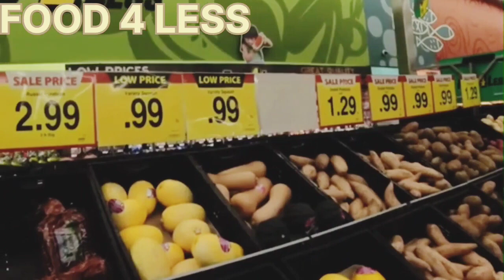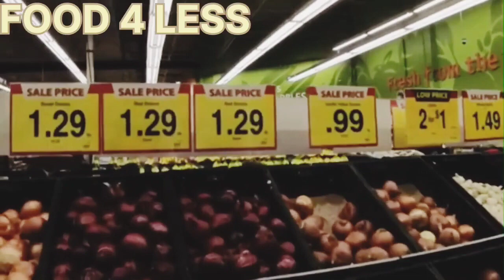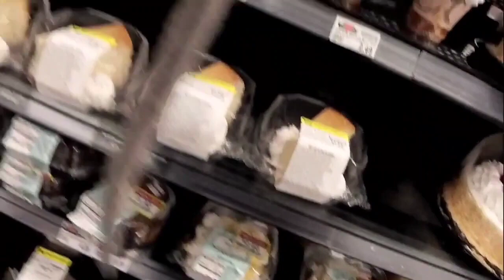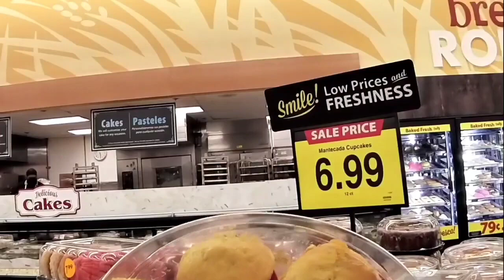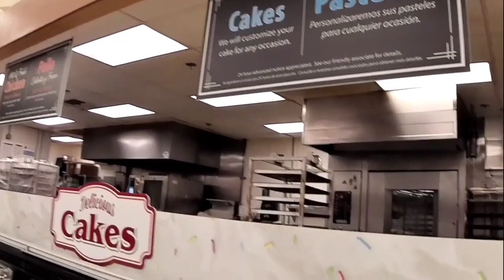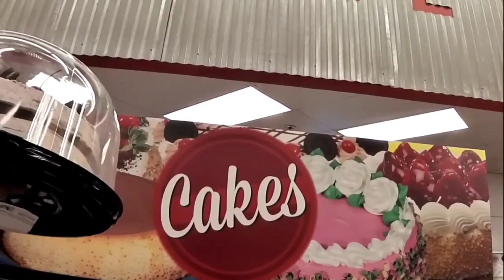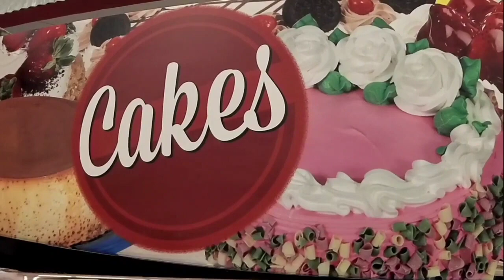FOOD 4 LESS UNIVERSITY AV SAN DIEGO CALIFORNIA 2024